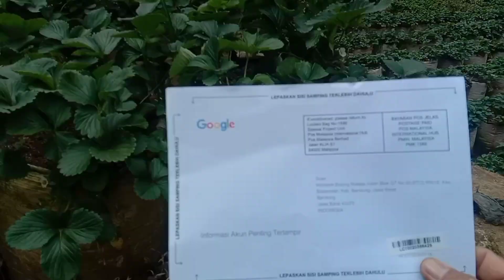TERIMAKASIH PAK POS